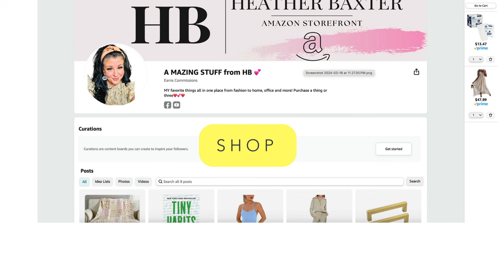HOW TO: remain Content in your life/ Learn to BLOOM where you are planted in today's BIBLE STUDY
This Bible study is moving so fast! Wow time flies when reading the Word together. If this is your first time you are never late but right on time. The journaling workbook is beautiful and easy to follow alone or in a group setting! Today we will cover WEEK FOUR day 1 and 2.
Please visit the amazon author store front for your journal and to browse many others!

We do bible journaling, we do bible studies and more!
NEXT STUDY STARTS JULY 15th!
Dream and explore RESET for Quarter THREE IS LAST WEEK OF JUNE!

We do bible studies, events, workshops and more all year long.
Have a blessed day sister! Thank you for taking part in the BLOOM study if you are a student in this series.
Blessings
Heather